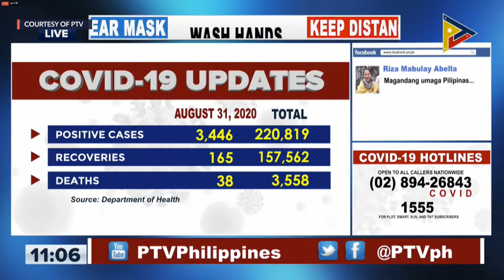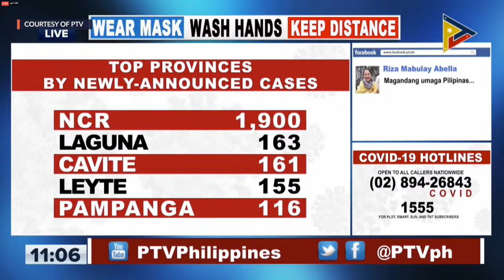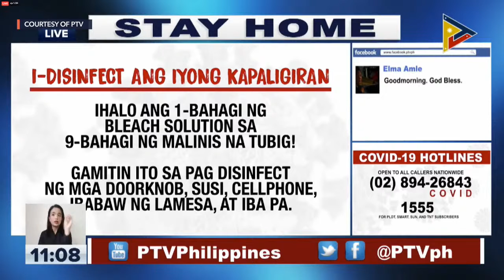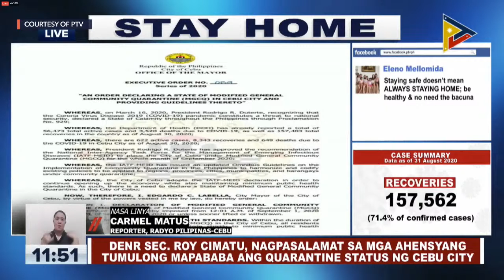Laging Handa public briefing on coronavirus in the Philippines | Tuesday, September 1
More videos on Rappler Government officials give updates on Tuesday, September 1 on the various levels of community quarantine enforced in the Philippines due to the coronavirus outbreak Follow Rappler for the latest news in the Philippines and around the world.